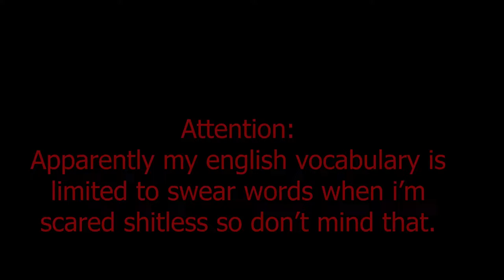This Game Will Give Me Nightmares - Resident Evil 2 VR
Hello there people! In today's video i'll be scared shitless while playing some RE2 in VR using Praydog's VR Mod, this mod is avaiable for RE2, RE3, RE7, RE8 and some other games.

00:00 Intro
00:30 Outside the Station
02:32 Small Accident
02:40 Trying Again
03:00 Outside the Station
05:50 Entering the Station
06:58 Safe House
07:40 Leaving Safe House
08:34 Jump Scare
09:40 Difficulty
10:05 Jump Scare Second Try
11:00 Proceeding
13:40 Checking For Leaks in the WC
14:50 Pressing On
15:30 Reaching the Main Hall
16:54 Jump Scare
17:05 Exploring the Main Hall
18:20 Lockpicking
18:44 Lickers :)
20:53 Proceeding
22:43 Safe House
23:00 Leaving the Safe House
24:20 Invincible Zombie
25:24 Jump Scared Again
25:55 Trying not to die
27:28 Locker Room
29:23 Heading Upstairs
31:30 Meeting and Old Friend
33:40 Ending to switch my pants